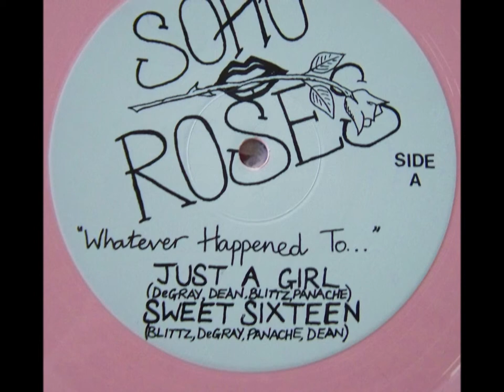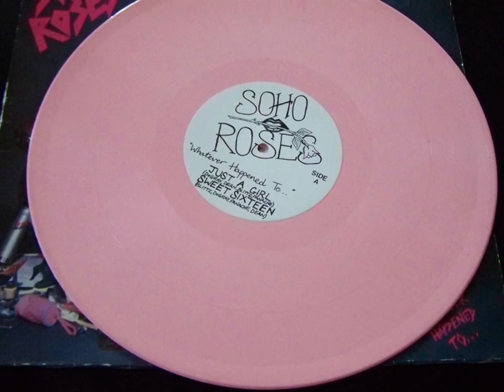Soho Roses ; Sweet Sixteen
From the "Whatever happened To.." ep  1987